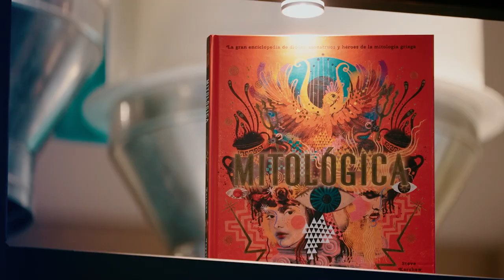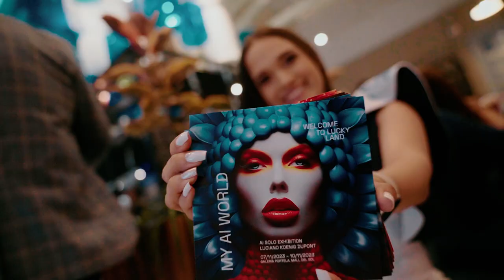Mall del Sol Portela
Info + Gear of this particular wedding film:
Camera - Sony A7S III and Sony A7IV
Lens #1 - Tamron 28-75mm F/2.8
Lens #2 - Tamron 17-28mm F/2.8
aditional lenses sony 28mm 90mm 50mm 85mm 28-75 tamron
Mics - Rode Wireless Go II, Tascam DR-10L
Some shots on iPhone 14 pro

Camera Settings:
- S-LOG2 + S-Gamut3.Cine
- XAVC HS 2K 4:2:0 10 Bit
- Filmed in 24fps, 60 fps and 120 fps.